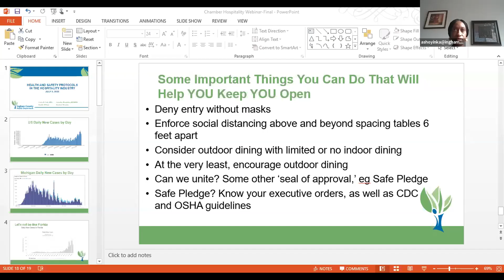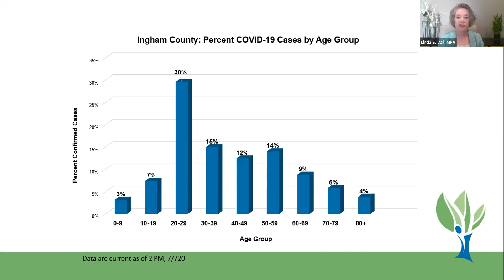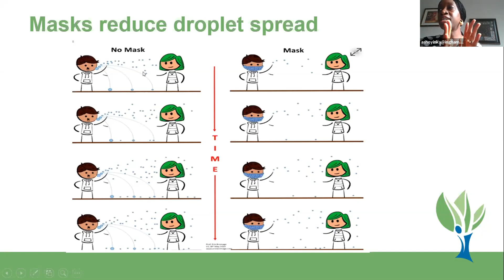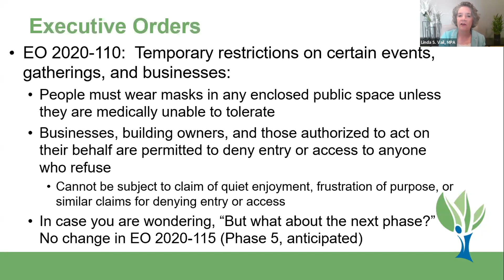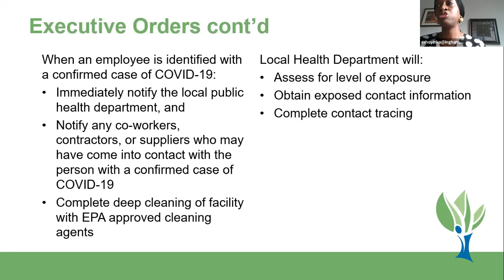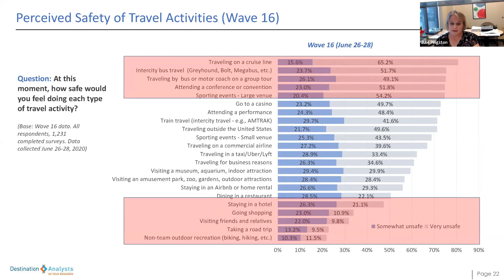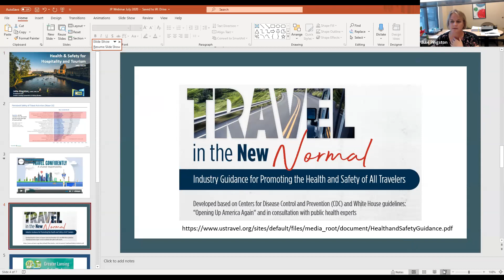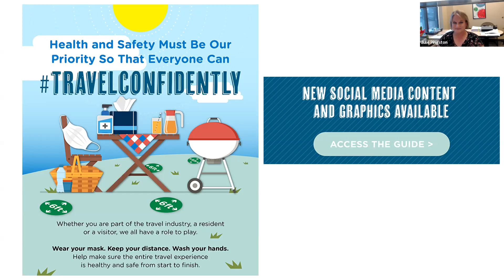Health and Safety Protocols in the Hospitality Industry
Linda S. Vail, MPA, health officer, Ingham County Health Department; Nike Shoyinka, MD, MPH, medical director; Ingham County Health Department; and Julie Pingston, CDME, CMP, CTA, president and CEO, Greater Lansing Convention and Visitors Bureau. Attendees will learn safety protocols and specific requirements outlined in the hospitality industry based on the current executive orders and the Greater Lansing’s Convention Visitors Bureau Safe Pledge Campaign for Mid-Michigan.